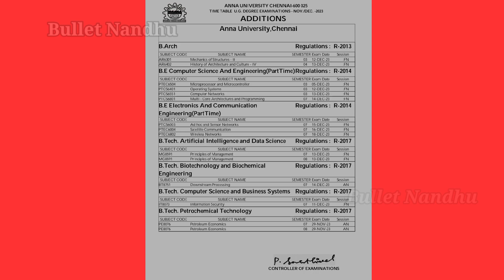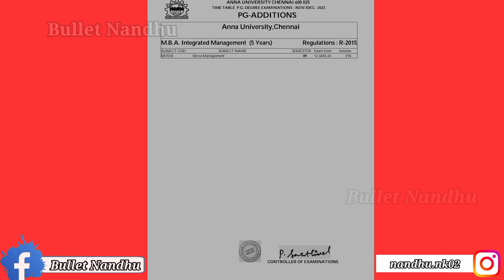Anna University Semester Exam Time Table Changed & Addition Details | Engineering Semester Exam | AU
✓In this video ,Anna university Semester Exam Time Table Changed & Addition